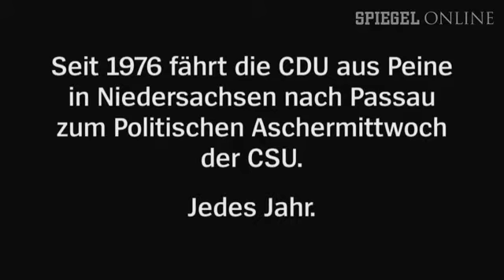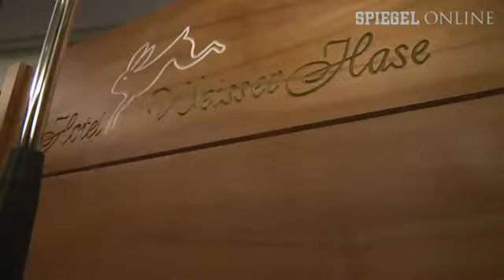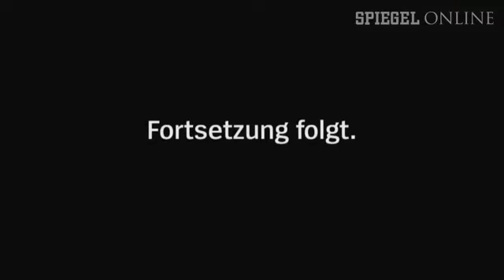Aschermittwoch Peiner nach Passau. 2014.